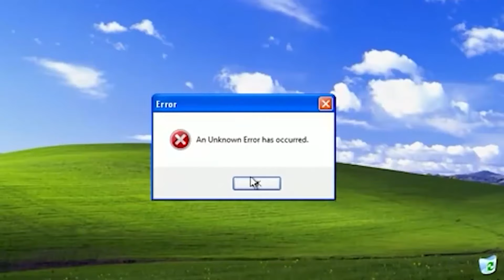Pensiyalar necə təyin olunur? | 4üz4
МAiləHəm beynəlxalq, həm də yerli təcrübə nümunələri ilə bu dəfə pensiyalardan danışdıq.

Pensiyalar necə tənzimlənir? Hansı xüsusi hallarda daha tez pensiya təyini mümkündür? Əmək kitabçalarında dələduzluq necə olur? Pensiya kapitalını tamamladıqdan sonra tez yaşda pensiyaya çıxmaq mümkündürmü? Bunlar və daha bir çox suallarınıza qonaqlarımızla birgə aydınlıq gətirməyə çalışdıq.

Daha hansı mövzularda video çəkməyimizi istərdiniz? Şərhlərdə qeyd edin.

Bizi Instagram və TikTok üzərindən də izləyə bilərsiniz.

Giriş: (0:00)
Pensiyanın növləri və təyin olunma prinsipləri: (1:32)
Yaşa görə əmək pensiyaları kimlərə aiddir?: (3:13)
Əmək kitabçası etibarsızdırmı?: (6:58)
İstisna imtiyazlar: (13:42)
Ailə başçısı kimdir?: (26:43)
Vətəndaşlar nələri bilməlidir?: (29:40)